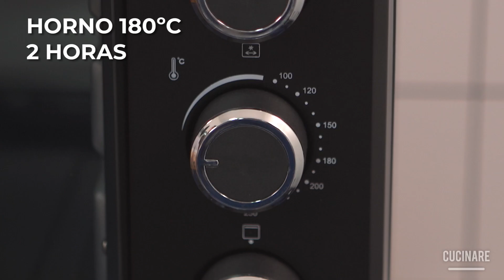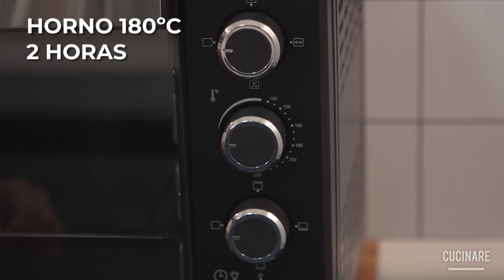¡Date un gustito en casa! "Fajitas de pollo y cerdo"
"Fajitas de pollo y cerdo"

Pollo al spiedo

Ingredientes:
- 1 pollo entero
- 200 ml de caldo de pollo
- 1 cda de Sal
- 1 cda de Pimienta
- 1 cda de tomillo

Procedimiento:
1-Condimentar el pollo con la sal, la pimienta, el tomillo y el caldo en una placa para horno
2-Cocinar por 2 horas hasta que esté dorado
3-Colocar en otra placa  cebollas, morron rojo, zanahorias y papas
4-Hornear hasta que estén doradas y asadas

Bondiola desmechada:

Ingredientes:
- 300 gr de bondiola de cerdo
- 300 ml de caldo de carne
- 1 cda de ketchup
- 1 cda de pimenton
- 1 cda de ajo en polvo
- 1 cda de azúcar rubia
- 1 paquete de fajitas
- Salsa picante

Procedimiento:
1-Colocar la bondiola en una fuente para horno y condimentar con todas las especias
2-Agregar el caldo y el azúcar
3-Tapar con aluminio
4-Cocinar 2 horas al horno hasta que esté bien tierno
5-Desmenuzar con dos tenedores
6-Servir con fajitas y salsa picante